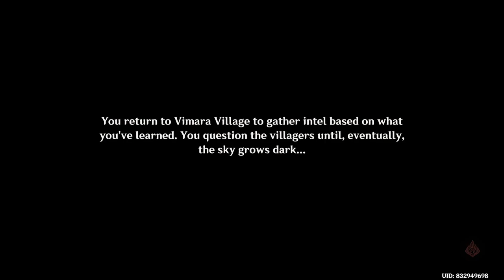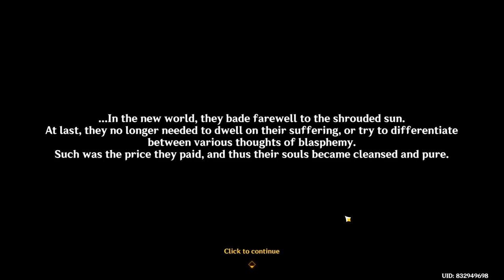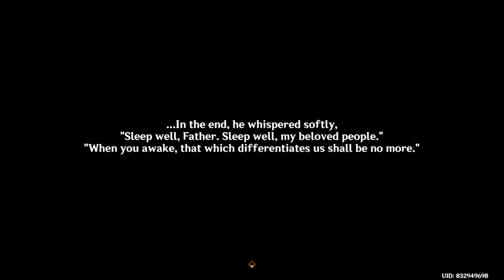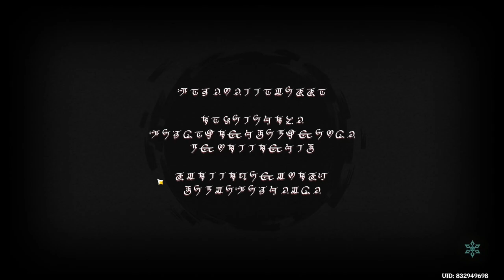Bedtime Story | Archon Quest: Chapter IV Act VI | Genshin Impact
I've hesitated to play this for a long time, so here you go...